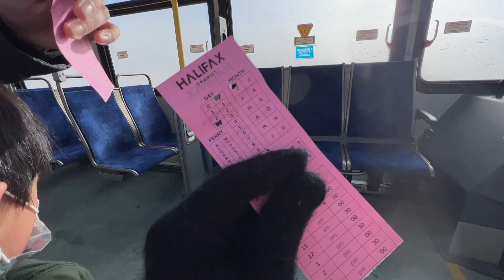SNOW STORM NANAMAN + FIRST MALL NAMIN DITO SA CANADA (MICMAC MALL)| HALIFAX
Godbless us all! stay safe & be happy! :)